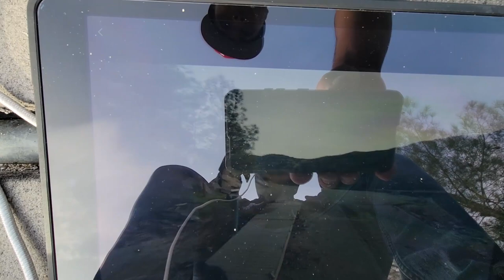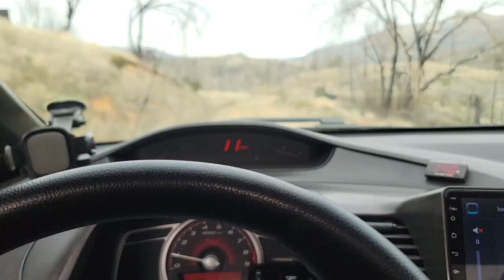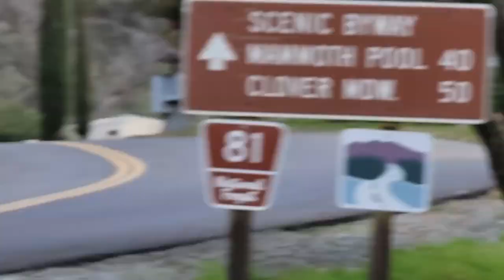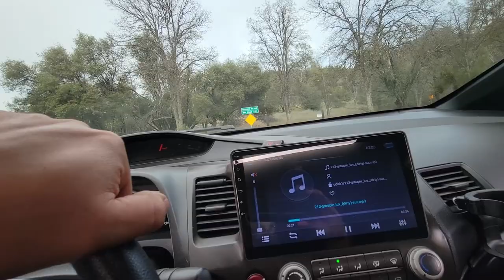Discovering New Roads, Getting Lost in the Process 🤣 (Saturday Canyon Morning Run 1/27/24)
Thank you for all your Support! New content uploaded Daily from different Makes and Models.

THANK YOU FOR ALL YOUR TIME AND SUPPORT, MUCH APPRECIATED! - George Lopez